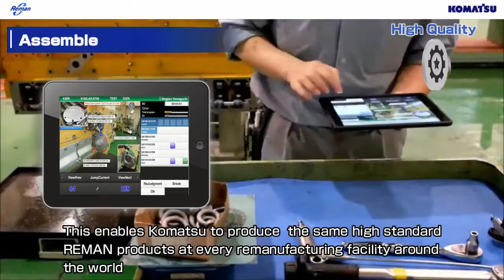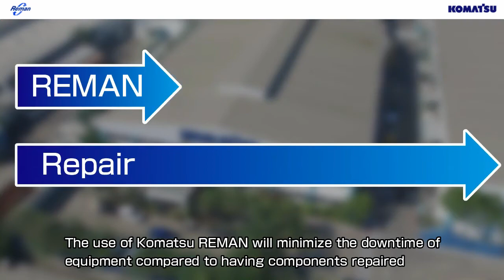Introduction to Komatsu REMAN